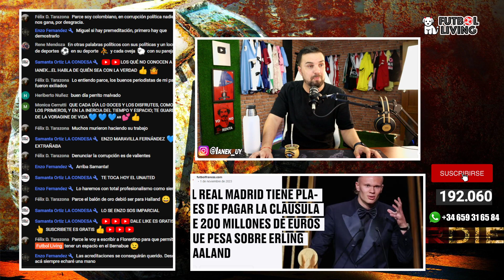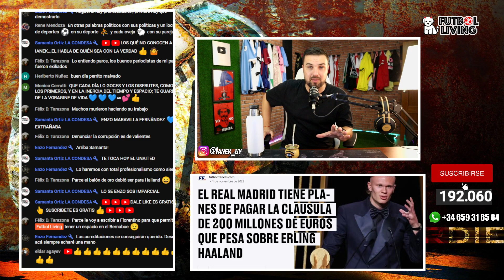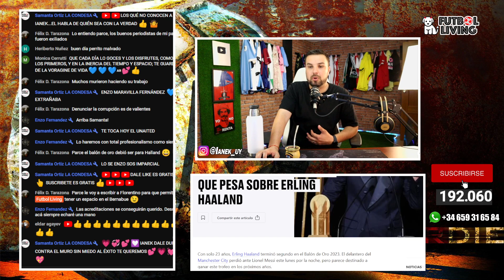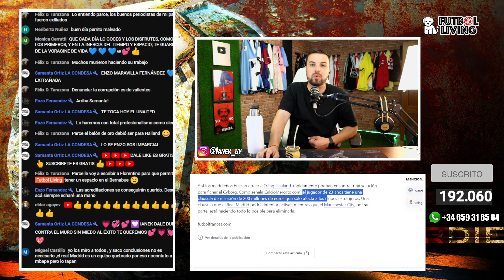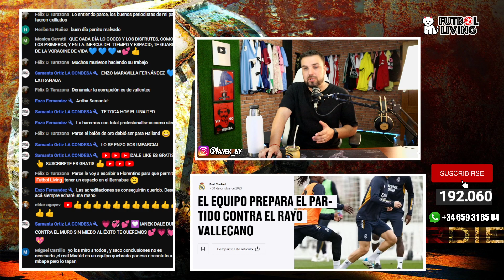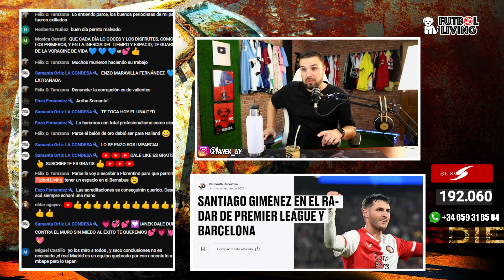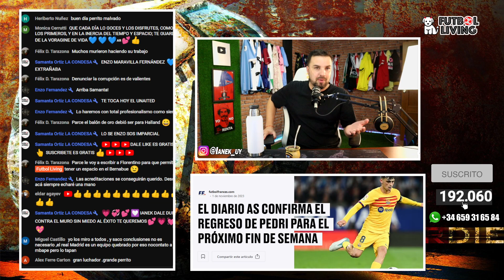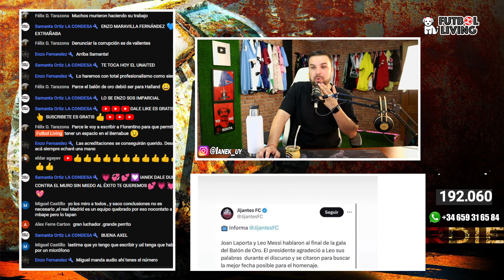¿HAALAND AL REAL MADRID? Tiene clausula de 200 millones para salir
Las noticias mas importantes del dia,